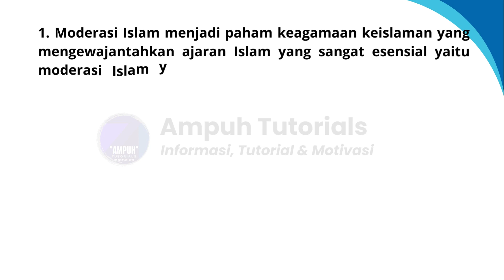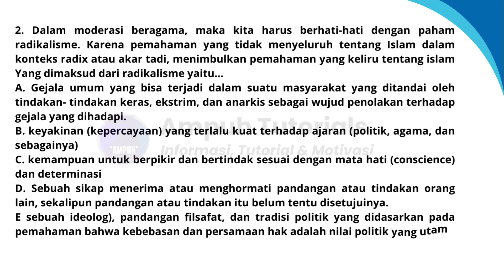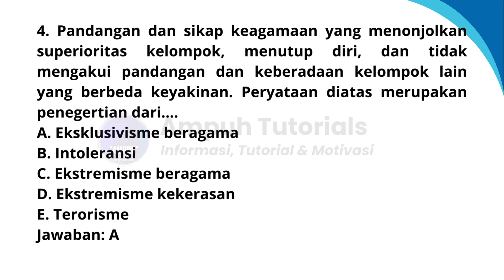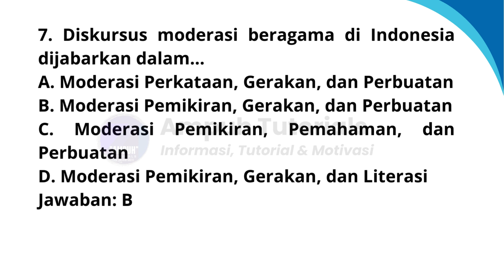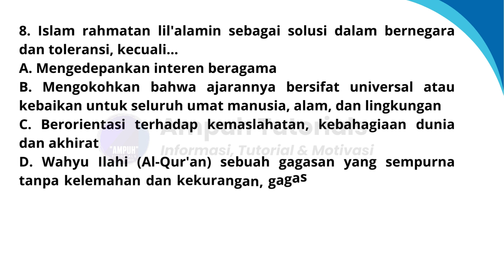latihan Pembahasan 10 Soal Tes Moderasi Beragama Seleksi Tambahan CPPPK Kemenag Tahun 2023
Video ini tentang Penjelasan latihan Pembahasan 10 Soal Tes Moderasi Beragama Seleksi Tambahan CPPPK Kemenag Tahun 2023